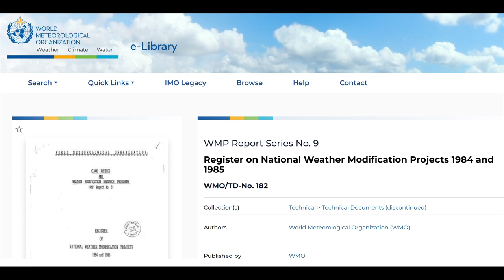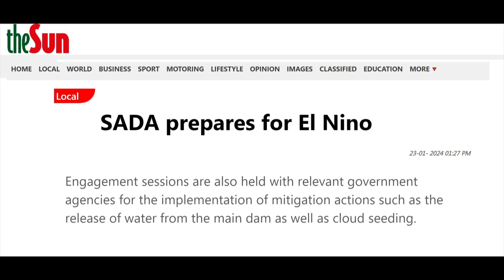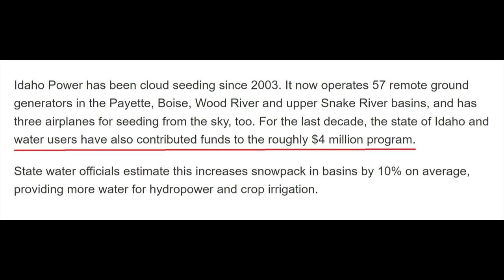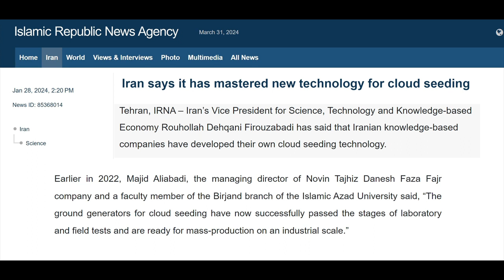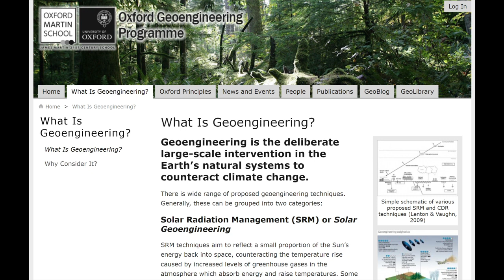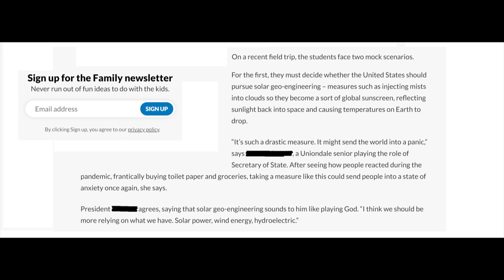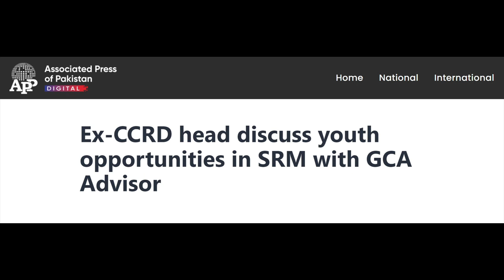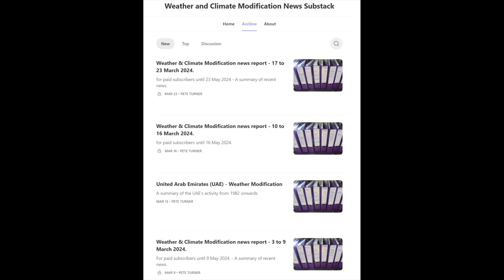I.W.W. - Weather & Climate Modification News - 24 January to 1 February 2024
Featuring: WMO register, Philippines, Malaysia, UAE, USA (New Mexico & Idaho), Iran, Oxford Uni (UK), COP28, Pakistan - SRM, SRM youth 'nudging' programming, Geo-Engineering White House mock-up.

Source
WMO: 1984/85
PDF download link is on the left side of the webpage, the direct link is also provided here)

Philippines - Weather Modification
Depending on your location: If you cannot access the article, use a VPN and connect to a server in Japan (works)/south-east Asia.